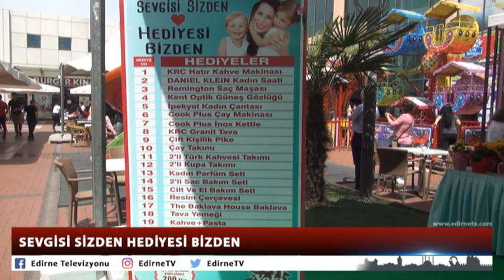SEVGİSİ SİZDEN HEDİYESİ BİZDEN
Edirne’de faaliyet gösteren bir alışveriş merkezi Anneler Günü’nde çekilişe katılan misafirlere birçok sürpriz hediyeler verdi.